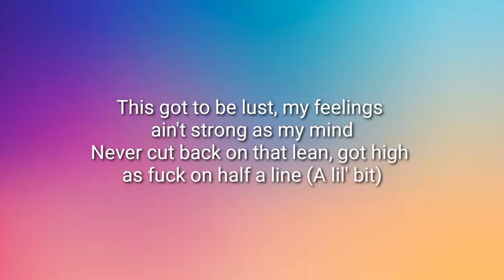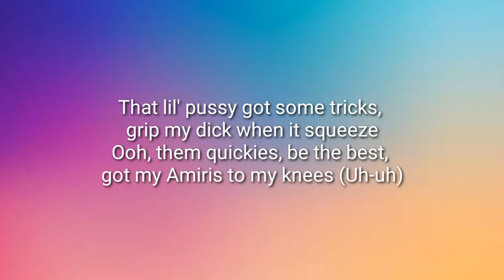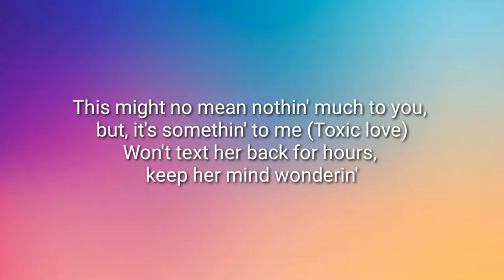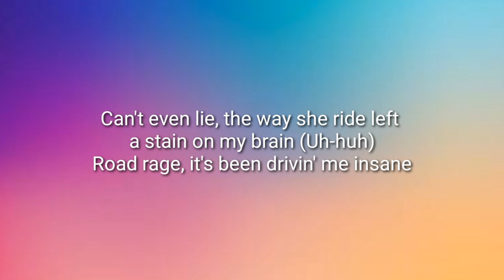Moneybagg Yo - Quickie (lyrics)